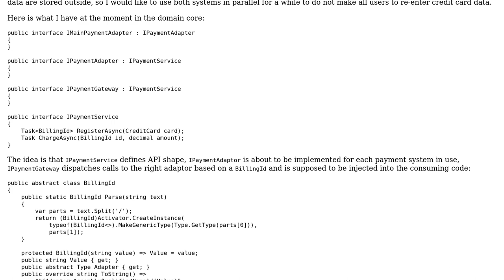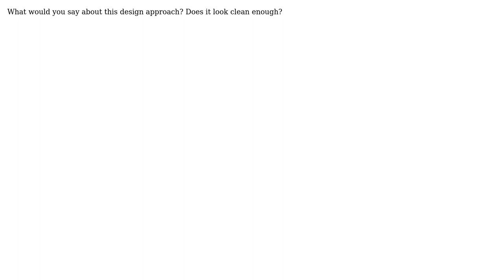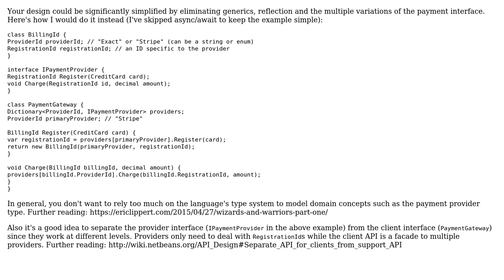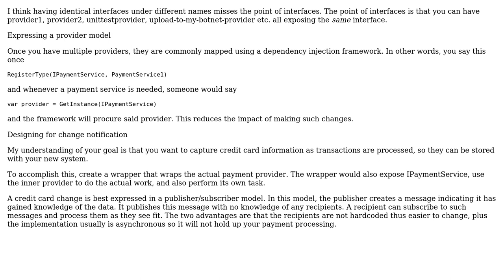Payment system migration (2 Solutions!!)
Payment system migration

With thanks & praise to God, and with thanks to the many people who have made this project possible! | Content (except music & images) licensed under CC BY-SA | Music | Images & others | With thanks to user Martin K user Dmitry Nogin user casablanca and the Stack Exchange Network Trademarks are property of their respective owners. You are responsible for your own actions.